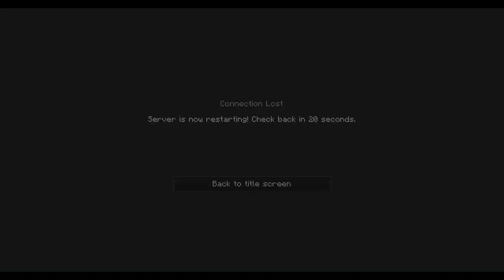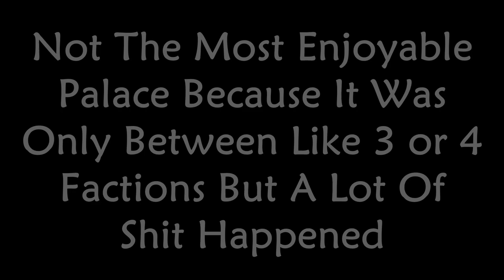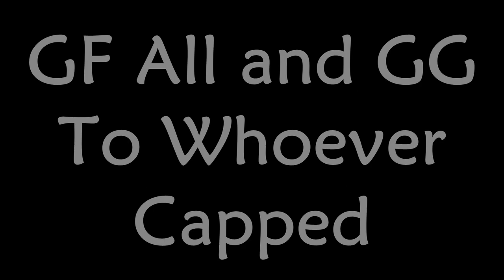[Hydra] Map 12 | Let's Play #4 "Palace!"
An unfortunate end to the episode but we are still going to be playing!

Server IP: mc.hydrapvp.net

Song(s): None
* I do not take credit for any of the songs used in any of my videos. *